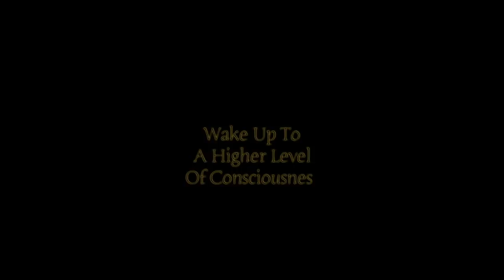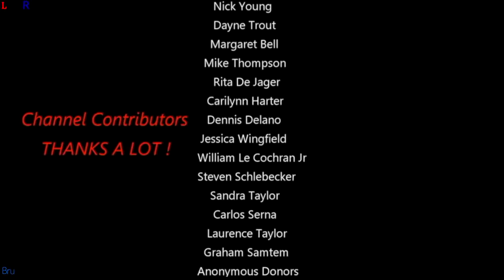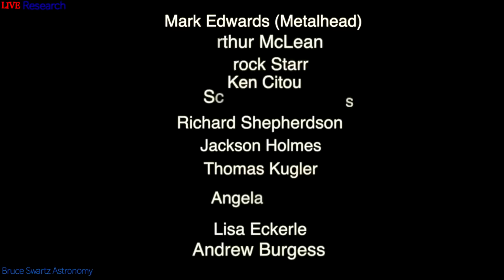High Resolution Filming The Lunar Surface With A CGXL 1400 HD Telescope & A Nikon D 850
This is a close view of the moon and always exceptional with the communities new Nikon D 850 Camera for high resolution viewing. This footage was taken by Bruce Swartz from Montreal Quebec Canada with a Nikon D 850 behind a CGXL 1400 HD telescope. Thank you for the interest. This Channel has live ufo captures of a UFO type or class that has never been brought up at this time and date in ufology. Exclusive UFO live footage of either alien or human projects. All documented right here. Thanks for following and sharing.